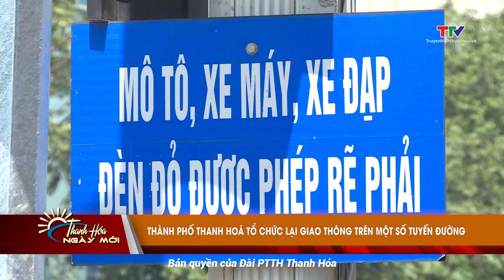Thành phố Thanh Hoá tổ chức lại giao thông trên một số tuyến đường